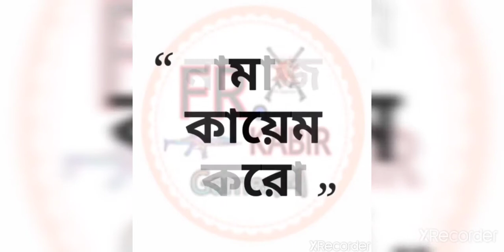all s.m.g gun kill moment# bd king guild championship fast raund.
fr.kabir gamer